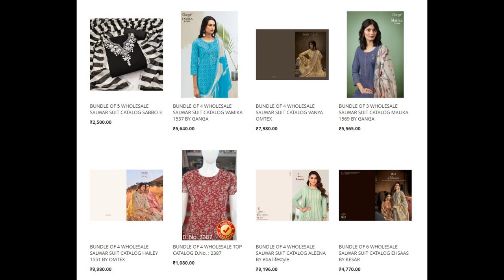50 wholesale bundles launched today 10 Mar 2023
Top brands:
Omtex
Poonam
Alok Suits
Banwery
Belliza
Deepsy
Diya Trends
Eba Lifestyle
4 buttons
Kesar
Kessi
MCM
Mittoo
Mumtaz Arts
Parra Studio
Rinaz
Shree Fabs
Tanishk Fashion
Tips & Tops
Vishnu
Your Choice
Karissa
Mishri
Alizeh
Vinay Fashion
Al Khushbu